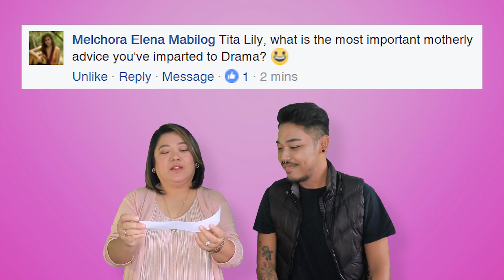SEX OR CHOCOLATES? || Tita Lily and Her Son: QUESTION & ANSWER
Tita Lily and Drama answer YOUR questions! 😂  A big thank you to all the viewer submissions! 😁

And please drop some 👩🏻  TITA LILY EMOJIS 👩🏻  in the comments below!

Credits:
- Hosts: Lily Del Rosario & Drama Del Rosario
- Editor: Drama Del Rosario

Tita Lily and Her Son is proud to be an official content contributor for ABS-CBN's Adober Studios!